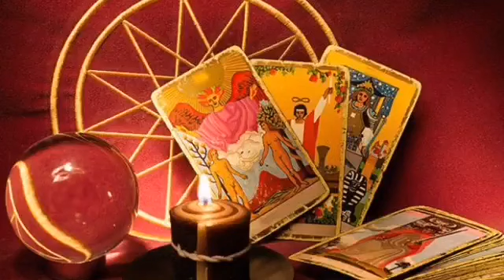برج الجدي من 7 إلى 27 مارس 2023 || 💑امنيتك ستحقق بالفعل🙈😱مش قادر ينساك عارف انه غلطان في حقك😳